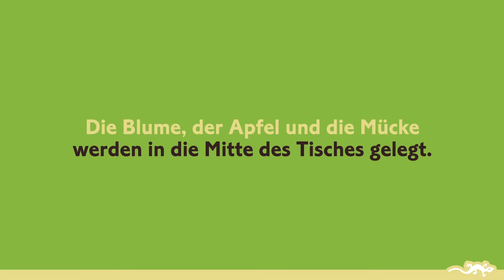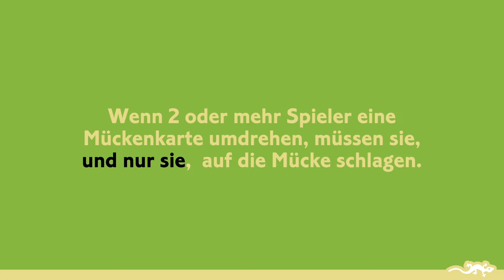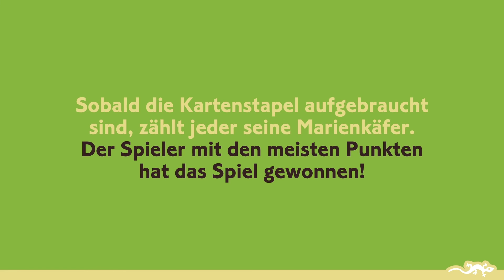Mosquito, spiel um Beobachtung und Schnelligkeit, ab 5 Jahren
Ein Beobachtungs- und Geschwindigkeitsspiel. Die Insekten fliegen in den Obstgarten. Man muss so schnell wie möglich die Mücke zerdrücken, die Biene auf die Blume setzen oder den Apfel fangen! Um zu gewinnen, muss man als erster alles tun, was die umgedrehten Karten fordern!